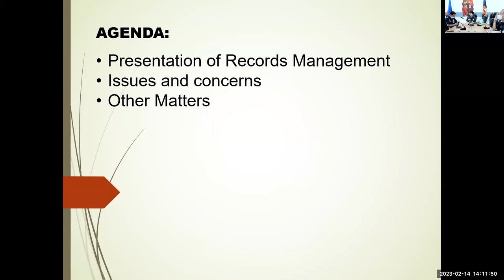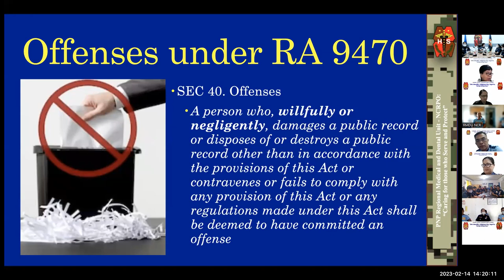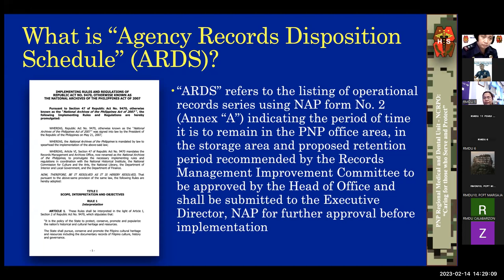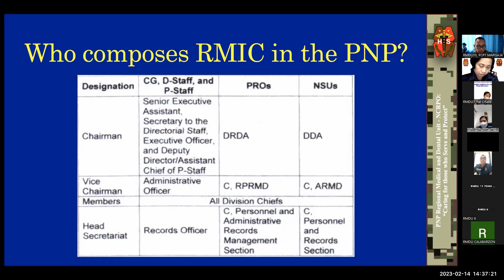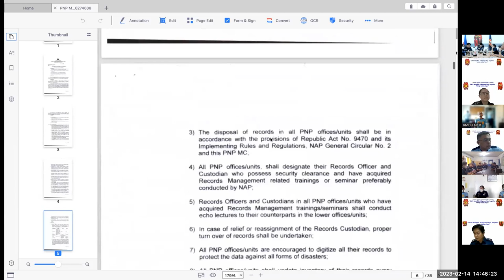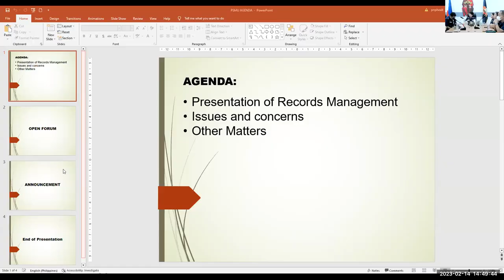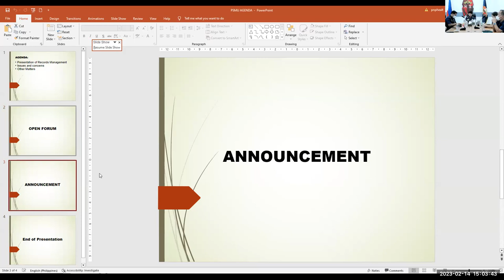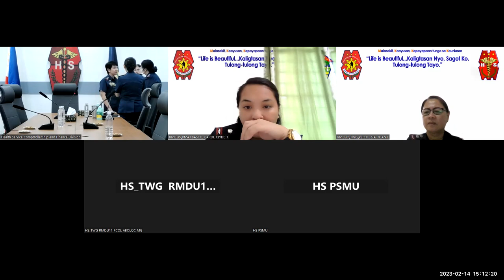Basic Records Management for PNP Health Service Personnel and PSMU Patrollers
Last February 14, 2023, at about 2:00 to 3:00pm the Health Service Police Strategy Management Unit (PSMU)  for PNP PATROL PLAN 2030 conducted its PSMU and Cascading Meeting for the month of February CY 2023 that was presided by PCOL JANET HOMO, Chief of Staff, Chief, PSMU and Vice Chairperson, TWG for PNP PATROL PLAN 2030 that was attended in person by the PSMU personnel, process owners and personnel from different Regional / Field Medical and Dental Units (R/FMDU) as well as the PNP General Hospital and Dental and Oral Surgery Center.

Secretariat: Police Strategy Management Unit (PSMU) Health Service

Cascading TOPIC: Basic Records Management for HS personnel and PSMU patrollers

Significant Discussions:
INTRODUCTION: As part of the Institutionalization process, document's review is essential and records retained at the PSMU office should be maintained and easily retrievable, hence, the knowledge and skills on basic records management is essential part of the PNP PATROL Plan 2030 journey.

Why is Records Management important in the PNP HS and Strategic Management?
- SITUATION: Since 1991 (PNP was established), records continue to accumulate and congest in the PNP offices / units due to daily filing of transactions, services, decisions and other work related activities. Without proper knowledge and skills in records creation, maintenance, use and disposal, PNP personnel may violate the law and lose important records

What are the Legal Basis of Records Management for PNP Health Service and PSMUs?
- RA 9470
- NAP Guidelines
- PNP MC No. 2022-001
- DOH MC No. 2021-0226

DPRM Memo dated February 15, 2022
Dissemination of PNP Memorandum Circular No. 2022-001
“… guide all PNP personnel involved in records management and to enable PNP offices to effectively minimize records storage costs”

Purpose of PNP MC No. 2022-001:
- This PNP MC aims to:
1. Guide all PNP Offices / units in the prompt disposal of valueless records that are no longer needed by their office;
2. Retain only the records in the PNP offices / units that are indispensable in the completion of their day to day processes; and
3. Enable PNP office spaces to be used more effectively and minimize records storage costs

Offenses under RA 9470:
- SEC 40. Offenses
A person who, willfully or negligently, damages a public record or disposes of or destroys a public record other than in accordance with the provisions of this Act or contravenes or fails to comply with any provision of this Act or any regulations made under this Act shall be deemed to have committed an offense

- SEC 41. Penalties for Violations
(a) Any public officer committing any of the unlawful acts or omissions mandated under this Act shall be punished by a fine of not less than Five hundred thousand pesos (₱500,000.00) but not exceeding One million pesos (₱1,000,000.00) or be imprisoned for not less than five years but not more than fifteen (15) years and/or both fine and imprisonment at the discretion of the court without prejudice to the filing of administrative charges that would result to such public officer’s perpetual disqualification from public office, and forfeiture, in favor of the government, of his salary and other lawful income

(b) The violation of the provision of Section 44 proven in a proper administrative proceeding shall be sufficient cause for removal or dismissal of a public officer, even if no criminal prosecution is instituted against him

(c) A person convicted of an offense under Section 44 may, in addition to any penalty imposed for violation, be prohibited by order of the court from having access to the National Archives for any period that the court deems appropriate

SEC 44. Termination of Office
No public officer shall be allowed to resign or retire pending an investigation, criminal or administrative, or pending a prosecution against him, for any offense under this Act or under the relevant provisions of the Revised Penal Code

SEC 45. Suspension and Loss of Benefits
Any public officer against whom any criminal prosecution under a valid information under this Act or under the relevant provisions of the Revised Penal Code is pending in court shall be suspended from office…

… Should he/she be convicted by final judgment, he/she shall lose all retirement or gratuity benefits under any law, but if he/she is acquitted, he/she shall be entitled to reinstatement and to the salaries and benefits which he/she failed to receive during suspension, unless in the meantime administrative proceedings have been filed against him/her

Penalty for Violating PNP MC No. 2022-001
- Any violation of this MC shall be a ground for administrative charge pursuant to NAPOLCOM Memorandum Circular No. 2016-002 or the 2017 Rules on Administrative Cases in the Civil Service (RACCS) and shall be the basis for filing of criminal cases in relation to Republic Act No. 9470…